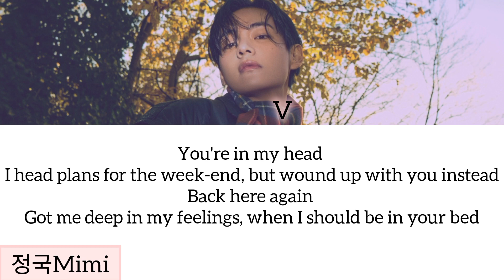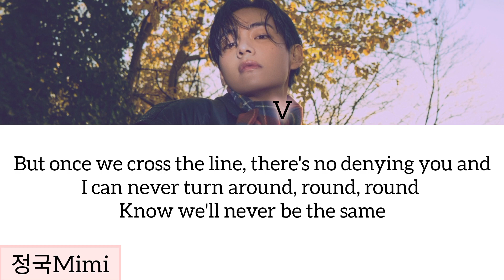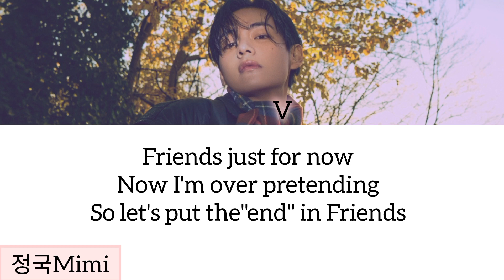FRI(END)S - V of BTS Easy Lyrics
🎤Artist:v of bts
💿Song name: FRI(END)S
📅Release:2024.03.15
NO copyright the song and pictures all HYBE